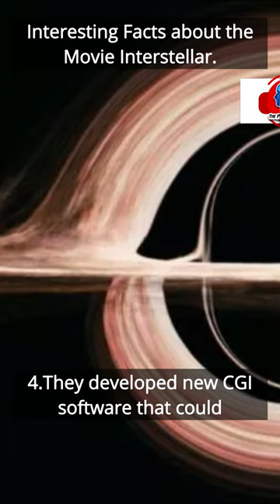Secrets of Interstellar movie...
Discover mind-blowing facts about the epic movie Interstellar in this captivating YouTube short! Dive into the secrets behind the creation of TARS, the astonishing non-CGI A.I. machine controlled by Bill Irwin and Mark Fichera. Explore how the space suits worn by the actors were functional marvels. Experience the awe-inspiring scientific accuracy woven into the film's narrative. Uncover the revolutionary CGI software that brought scientific phenomena to life on the big screen. Learn about Anne Hathaway's brush with hypothermia while filming on the ice planet. Embark on a global journey as the Interstellar team captures stunning footage in various locations around the world. Prepare to be amazed as the interviews at the movie's start offer an authentic touch. Get ready for an eye-opening exploration of Interstellar's intriguing behind-the-scenes details that will leave you in awe.